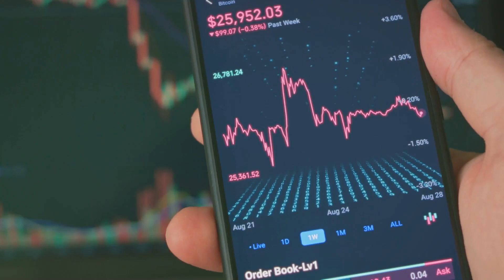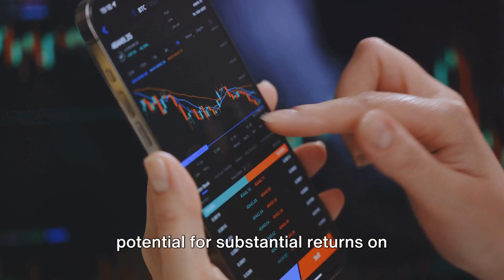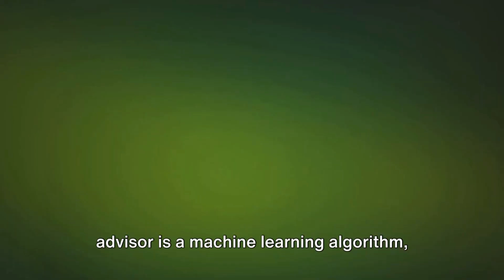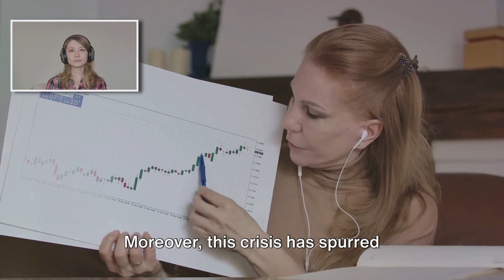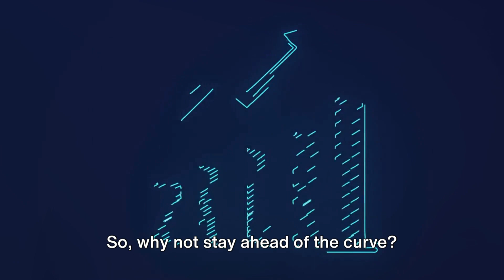How to offset your finances (ways to deal with the inflation)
In this video, we dive deep into the latest financial events, unraveling their significance and providing you with insightful analysis that you won't find anywhere else. Join us as we break down the complex world of finance in a way that's easy to understand and apply to your own investment strategies.

From stock market fluctuations to global economic trends, we cover it all. Whether you're a seasoned investor or just starting out, our expert analysis will give you the edge you need to make informed financial decisions.

So sit back, relax, and get ready to embark on an eye-opening journey through the world of finance. Let's unravel the latest financial events together!
See Less

OUTLINE:
00:00:00
A Surprising Financial Fact

00:00:30
Financial Event 1 - Cryptocurrency Boom

00:02:07
Financial Event 2 - The Rise of Fintech

00:03:43
Financial Event 3 - Economic Impact of COVID-19

00:04:47
Wrap-up and Call to Action